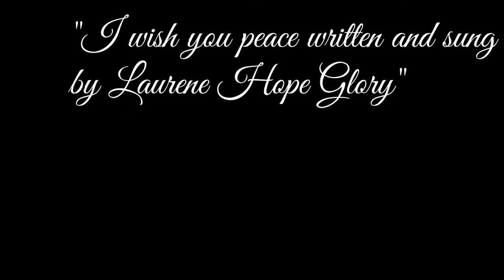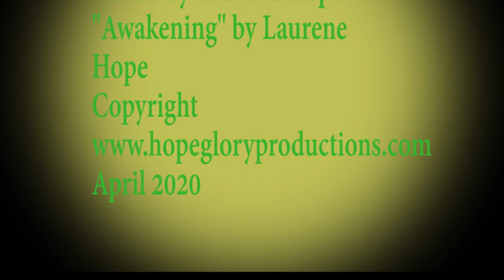Welcome to the awakening 14 Protection from angels and meaning of angels names and a sanity card.